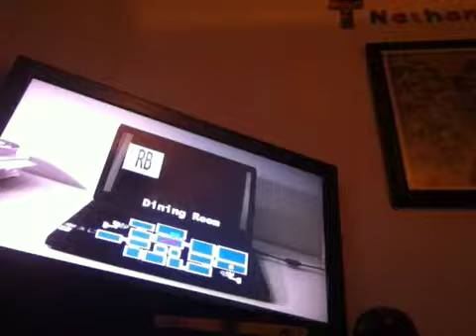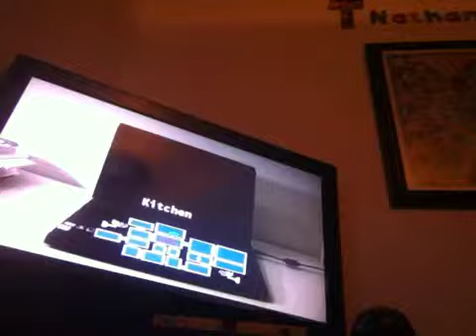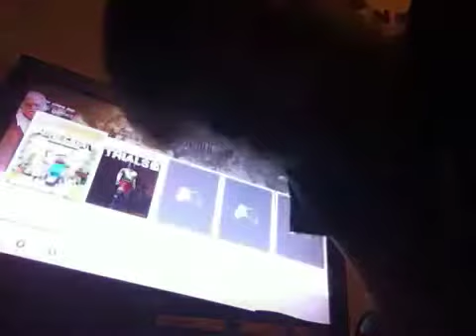Me and big macc play fright light